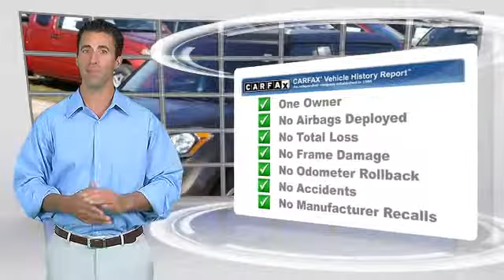Luther Nissan Kia of Inver Grove, Inver Grove Heights MN 55077 - 517527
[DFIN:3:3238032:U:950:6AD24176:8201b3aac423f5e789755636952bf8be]